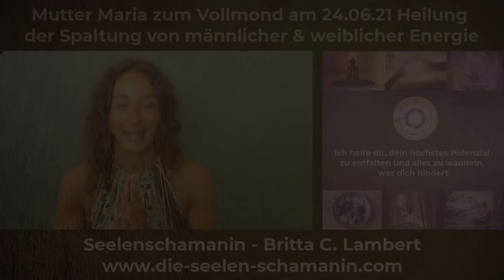Channeling Mutter Maria 💜🌟 Vollmond 24. Juni: Heilung der Spaltung männlicher & weiblicher Energie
In dieser geistigen Engelbotschaft gibt uns Jesus Christus wichtige Impulse zur Osterzeit.

Ich wünsche dir ganz viel Inspiration!

Ich freue mich über deine Rückmeldung.

Verbreite diese Botschaft sehr gerne.

Mit lichtvollen Grüßen

Britta